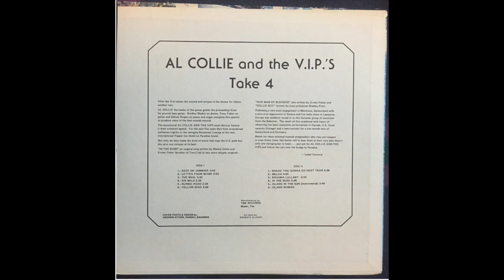Al Collie And The VIPs ‎- Take 4 ( Shipwreck Beach ) [LP]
Al Collie and the VIPs album Take 4 ( Shipwreck Beach ) is the second upload on the channel. It came out around 1973/1974 when the band started to gain some popularity and to tour in Europe. They even attended a yet young and still growing festival called the Montreux Jazz Festival in Switzerland.
Press play and enjoy the calypso from Nassau (Bahamas), the warm guitars and the joyfull rhythms!